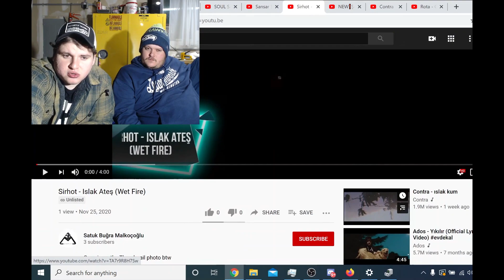Reaction to: Sansar Salvo\Ağır Roman | Sirhot\ISLAK ATEŞ